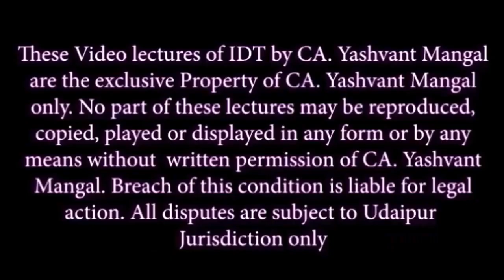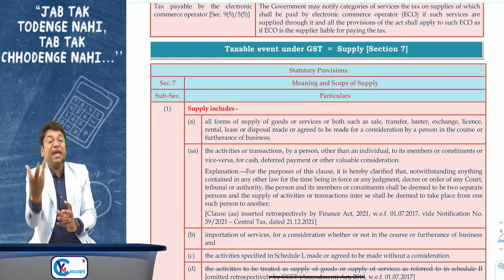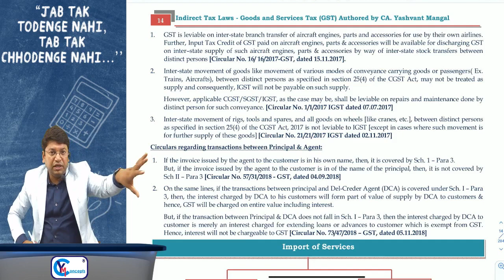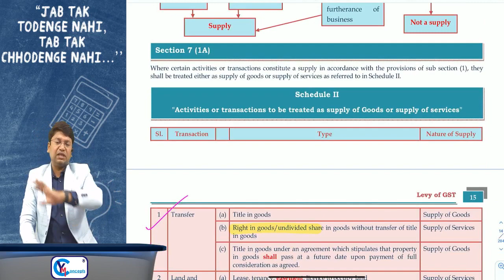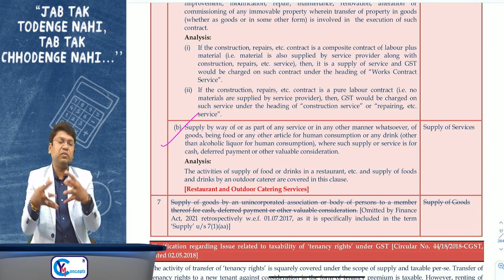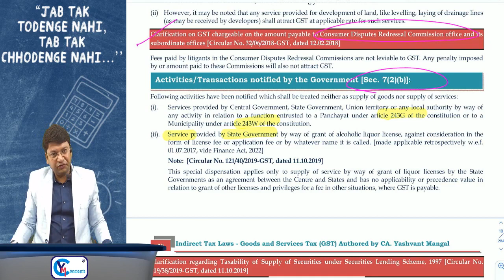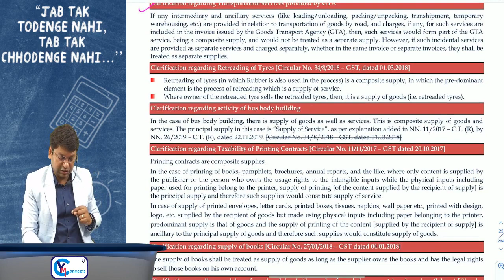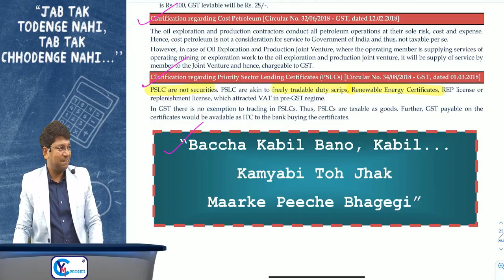Levy Of GST & Supply Under GST | Revision of CA/CS/CMA Final IDT | Chapter 2 | CA By Yashvant Mangal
Levy Of GST & Supply Under GST || Revision of CA/CS/CMA Final IDT || Chapter 2 || By Yashvant Mangal

About Lecture:
CA/CS/CMA Final Subject : Indirect Tax Laws (GST + Customs Laws)

Chapter Details :
Chapter 2 – “ Levy Of GST & Supply Under GST  (Goods And Services Tax)”

Topic : Revision of Ch. 2 of CA/CS/CMA Final IDT(GST + Customs)